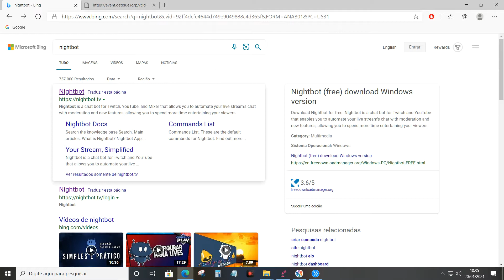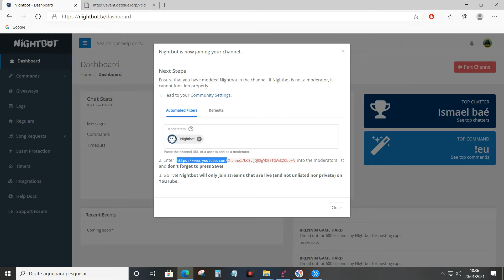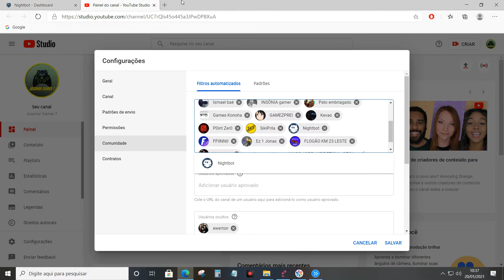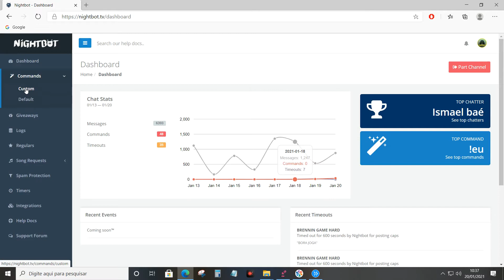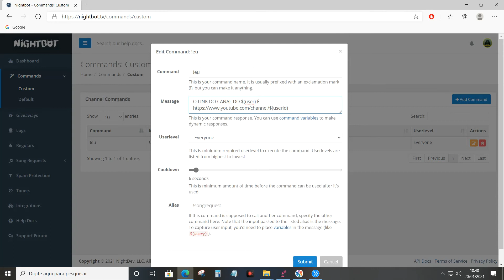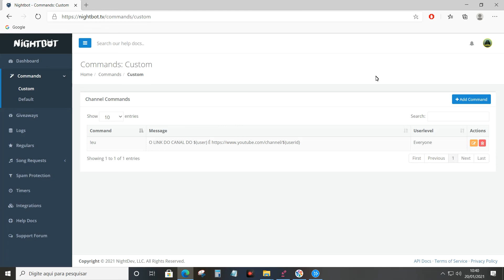Instalando nightbot no chat e programando para colocar links automático.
Espero que gostem e me ajudem a melhorar cada vez mais. Os equipamentos usados nesse projeto são simples, peço desculpas desde já por qualquer erro na qualidade. OBRIGADO POR TUDO, QUE DEUS NOS ABENÇOE SEMPRE !!!

Plataformas usadas no canal:

X Box One S All Digital

Cofiguração do PC Gamer:
Mémória de (2X) 8 GB da Patriot
Placa mãe Asrock A320- DGS
SSD Sandisck de 120 GB
HD Maxtor de 250 GB (do meu pc velho)
HD Seagate de 1 TB